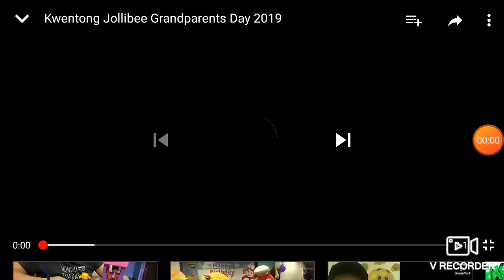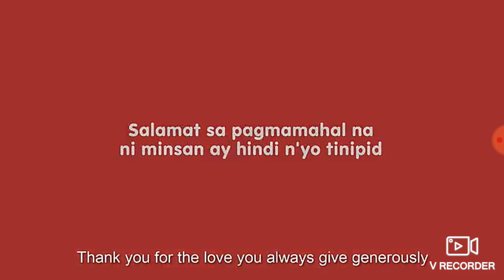jollibee naalala ko lola ko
sarap talaga sa jollibee